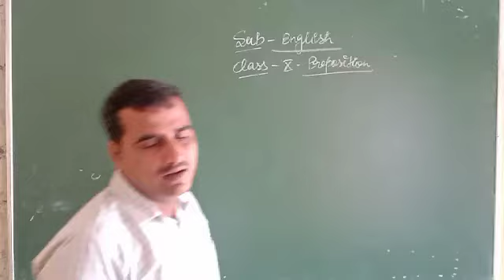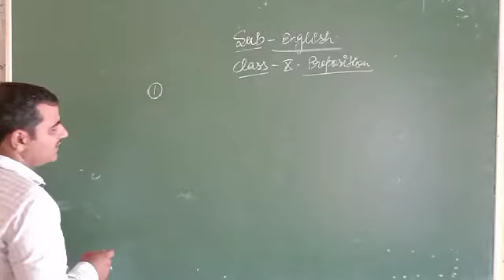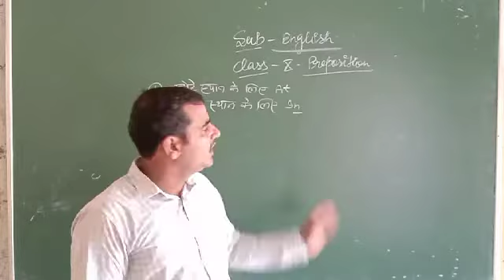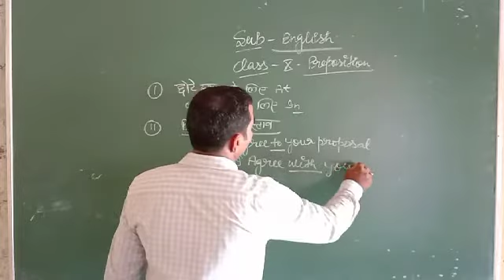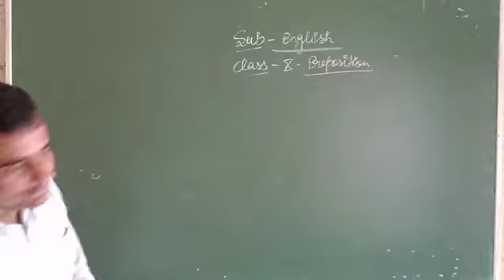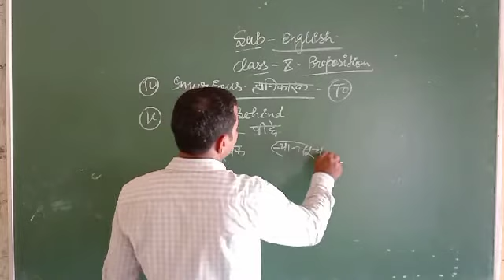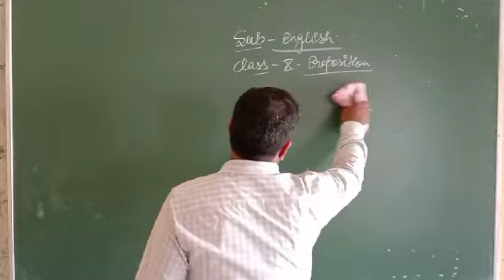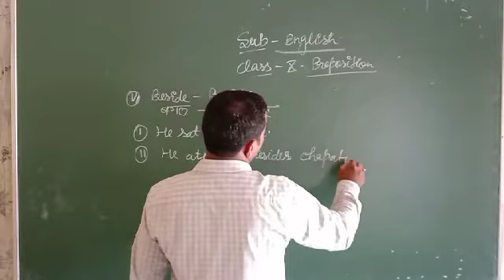High school English 28 Aug